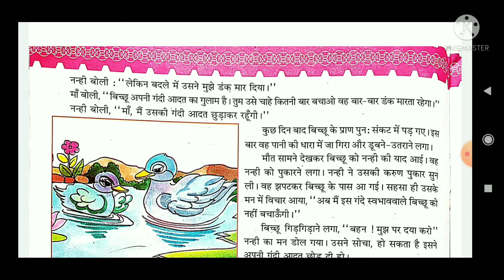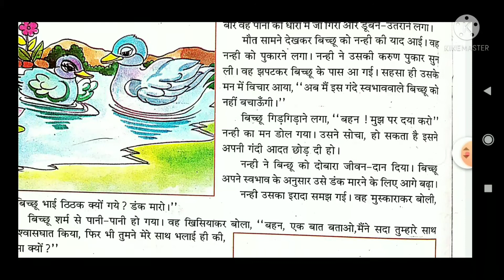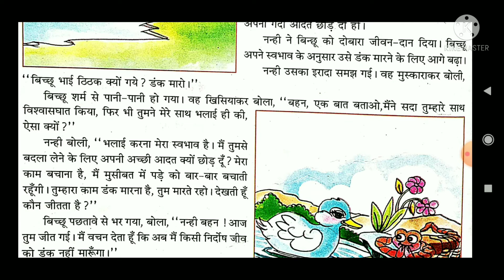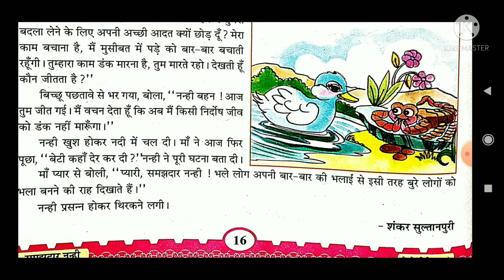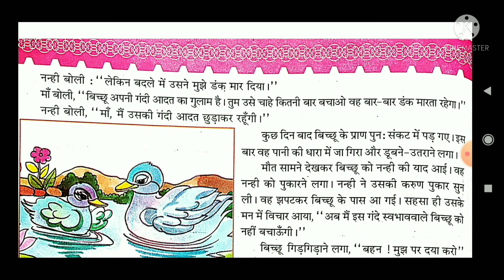ધોરણ:- ૬ વિષય:- હિન્દી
વિષયાંગ:-૩ 'સમજદાર નન્હી' ( ભાગ:-૨)